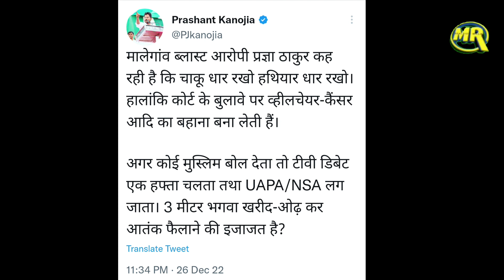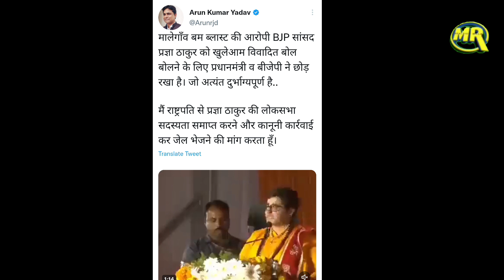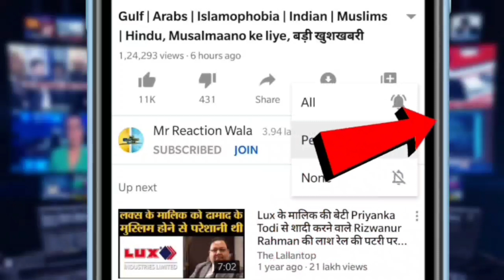Qatar Sheikh Ne Pragya Thakur Ke Bayan Par Diya Reaction Shah Rukh Khan Par Kahi Badi Baat